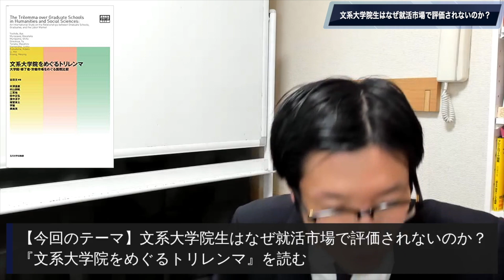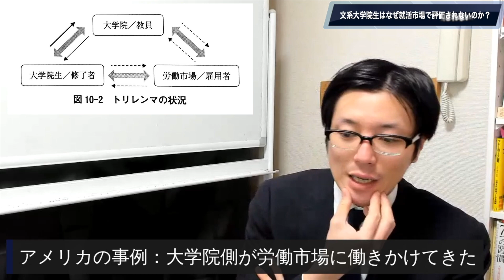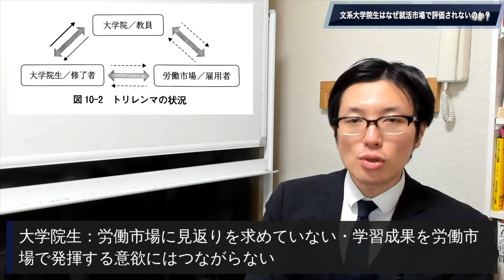文系大学院生はなぜ就活市場で評価されないのか？『文系大学院をめぐるトリレンマ』を読む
【毎日届く！フジモトのカクロン メルマガはこちら】
☆『文系大学院をめぐるトリレンマ』の詳細とお求めはこちら

☆社会人のための大学院合格請負人・藤本研一の文章ブログ「フジモトのカクロン」はこちら

◆社会人が大学院進学に進学する際のポイントをまとめました↓

◆文章力を手軽にアップ！
　月980円の通信添削【コツコツ文章上達セミナー】の
　詳細はこちら↓

◆365日毎日更新中！
　文章アドバイザー藤本研一直伝
　フジモトのカクロン ブログ↓

◆フジモトが1対1で文章を指導！
　体験授業を札幌駅前＆Zoomで実施中です。

　（遠方の方でも電話・スカイプ・ZOOMで実施可能です）

◆ひとりで頑張るあなたを応援！

札幌駅前 作文教室ゆう／理数教室ゆう

〒060-0807
北海道札幌市北区北7条西5丁目6-1
ストーク札幌201

　JR札幌駅北口徒歩1分。
　　☆ヨドバシカメラ様 道向かい。
　　　ミアボッカ札幌駅北口店様 上。

◆フジモトも毎週出演中！Youtubeチャンネル「スキメシTV」

　「スキなことでメシを食う！
　　地方のフリーランスや個人事業主が
　　少ない集客数で豊かな生活をするためのコツ」
　を小川・藤本がお伝えしています！